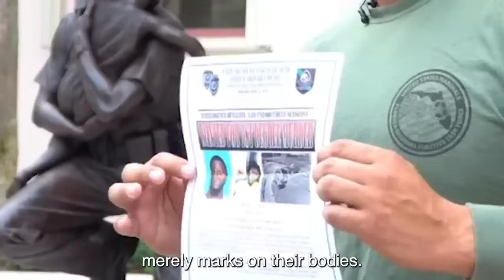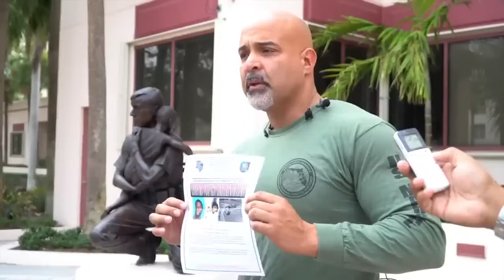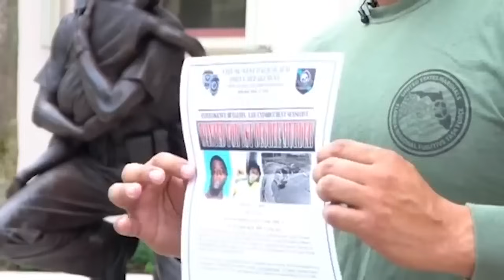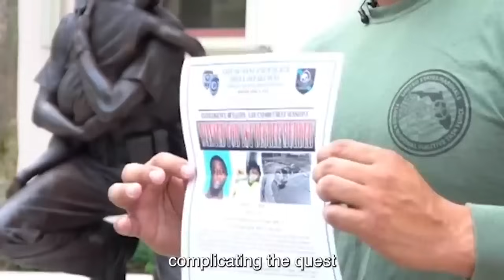He Brutally K!LLED an 11-Year-Old And Her Mom BREAKS Down Moments Before EXECUTION